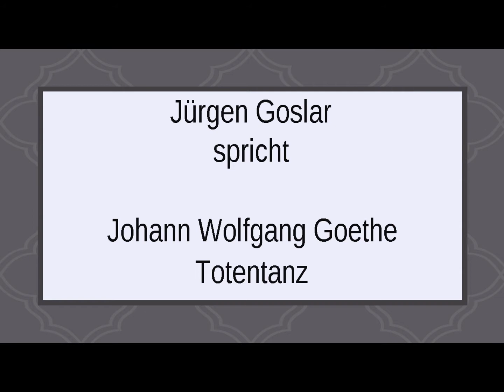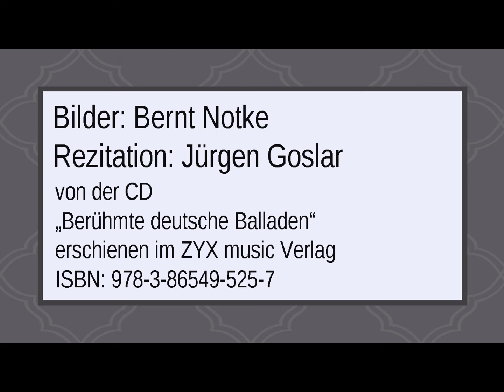Johann Wolfgang Goethe „Totentanz" III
„Berühmte deutsche Balladen“
erschienen bei ZYX music Verlag
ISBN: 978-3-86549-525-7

Text:

Der Türmer, der schaut zu Mitten der Nacht
Hinab auf die Gräber in Lage;
Der Mond, der hat alles ins Helle gebracht;
Der Kirchhof, er liegt wie am Tage.
Da regt sich ein Grab und ein anderes dann:
Sie kommen hervor, ein Weib da, ein Mann,
In weißen und schleppenden Hemden.

Das reckt nun, es will sich ergetzen sogleich,
Die Knöchel zur Runde, zum Kranze,
So arm und so jung, und so alt und so reich;
Doch hindern die Schleppen am Tanze.
Und weil hier die Scham nun nicht weiter gebeut,
Sie schütteln sich alle, da liegen zerstreut
Die Hemdlein über den Hügeln.

Nun hebt sich der Schenkel, nun wackelt das Bein,
Gebärden da gibt es vertrackte;
Dann klippert's und klappert's mitunter hinein,
Als schlüg' man die Hölzlein zum Takte.
Das kommt nun dem Türmer so lächerlich vor;
Da raunt ihm der Schalk, der Versucher, ins Ohr:
Geh! hole dir einen der Laken.

Getan wie gedacht! und er flüchtet sich schnell
Nun hinter geheiligte Türen.
Der Mond, und noch immer er scheinet so hell
Zum Tanz, den sie schauderlich führen.
Doch endlich verlieret sich dieser und der,
Schleicht eins nach dem andern gekleidet einher,
Und, husch, ist es unter dem Rasen.

Nur einer, der trippelt und stolpert zuletzt
Und tappet und grapst an den Grüften;
Doch hat kein Geselle so schwer ihn verletzt,
Er wittert das Tuch in den Lüften.
Er rüttelt die Turmtür, sie schlägt ihn zurück,
Geziert und gesegnet, dem Türmer zum Glück,
Sie blinkt von metallenen Kreuzen.

Das Hemd muß er haben, da rastet er nicht,
Da gilt auch kein langes Besinnen,
Den gotischen Zierat ergreift nun der Wicht
Und klettert von Zinne zu Zinnen.
Nun ist's um den armen, den Türmer getan!
Es ruckt sich von Schnörkel zu Schnörkel hinan,
Langbeinigen Spinnen vergleichbar.

Der Türmer erbleichet, der Türmer erbebt,
Gern gäb er ihn wieder, den Laken.
Da häkelt – jetzt hat er am längsten gelebt –
Den Zipfel ein eiserner Zacken.
Schon trübet der Mond sich verschwindenden Scheins,
Die Glocke, sie donnert ein mächtiges Eins,
Und unten zerschellt das Gerippe.

Bilder: aus dem Lübecker Totentanz von Bernt Notke -*1435 - †1509 -